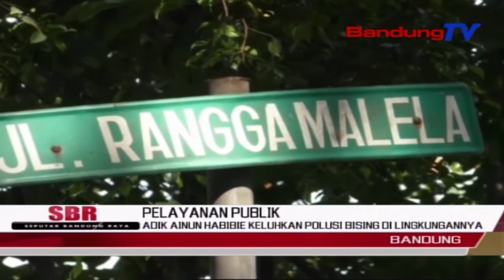Adik Ainun Habibie Keluhkan Polusi Bising Di Lingkungannya | SBR | BANDUNGTV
SBR | BANDUNGTV | FARHAT MUMTAZ | Adik Kandung Ainun Habibibe, Melok Besari Dan Warga Jalan Ranggamalela, Dago, Kota Bandung Keluhkan Suara Bising Musik Dari Sejumlah Kafe Dan Club Malam, Yang Beroperasi Setiap Malam Hingga Menjelang Subuh Di Sekitar Tempat Tinggalnya. Atas Keluhan Warga Tersebut, Plt Walikota Bandung Mengancam Akan Menutup Sejumlah Tempat Hiburan Tersebut, Jika Terbukti Melanggar Aturan Yang Sudah Ditetapkan.